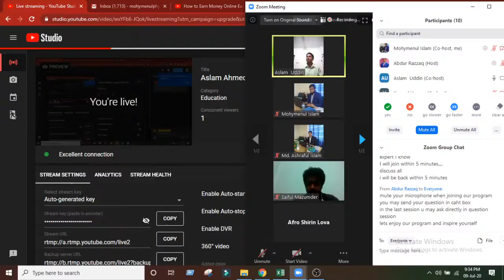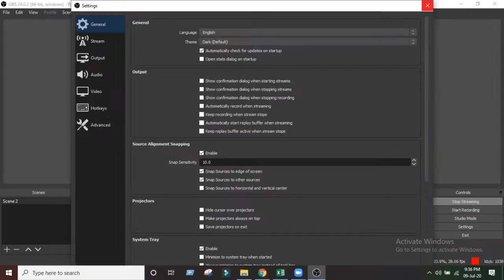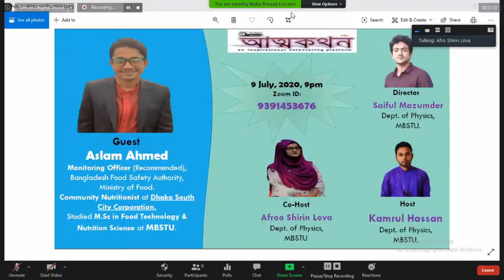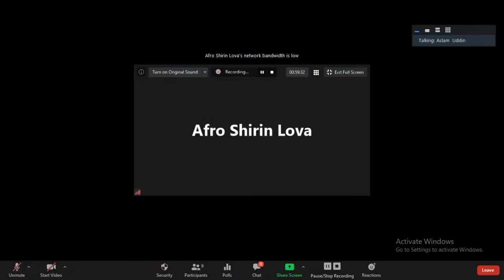আত্মকথন।Attokothon।পর্ব - ১৮।Inspiring undergraduates|Aslam Ahmed, Bangladesh Food Safety Authority